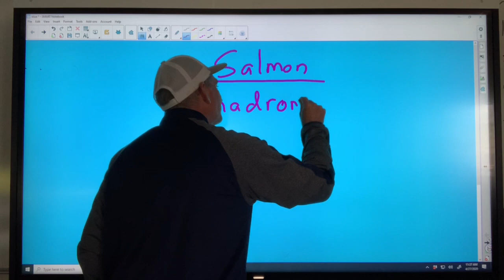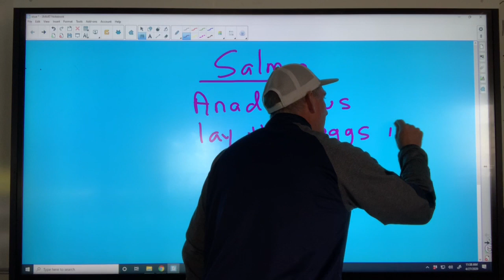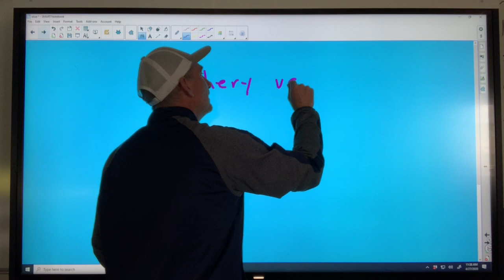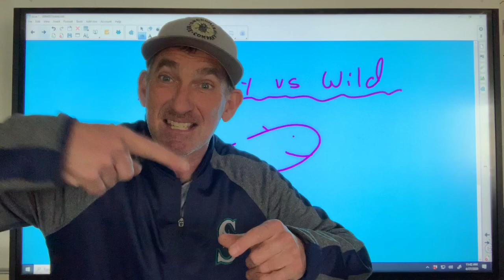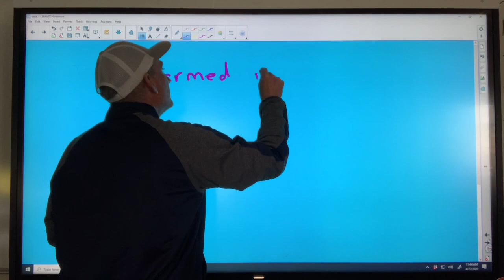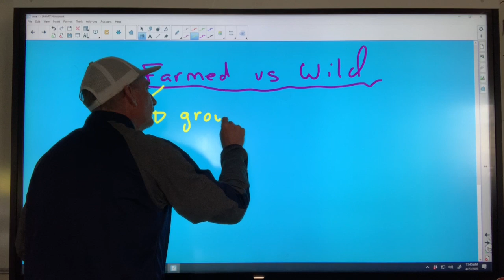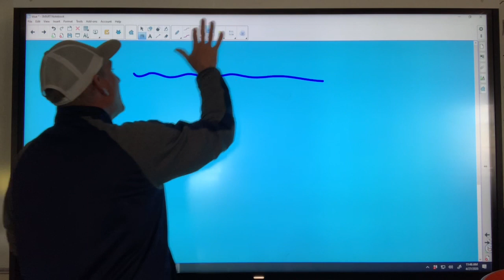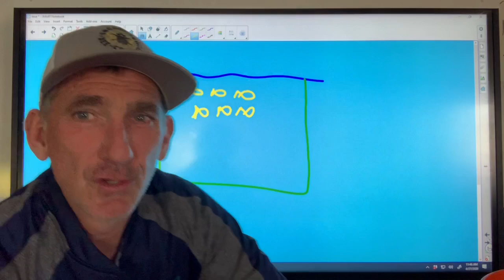Salmon Lecture part 1